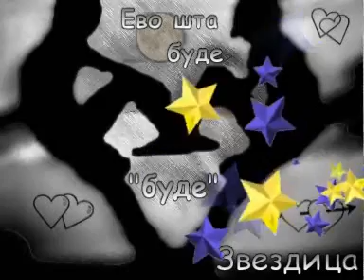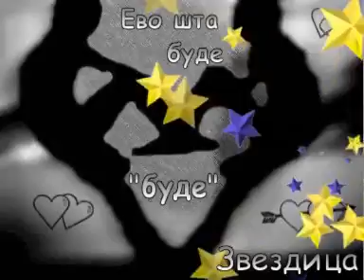Ево шта буде буде